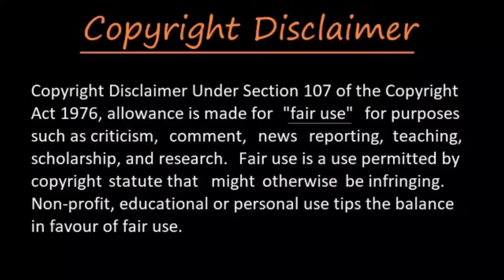চিনা মানুষ কীভাবে ভেজাল করে তা জেনে নিন||Learn how Chinese people are adulterated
In this channel we upload the most amazing things in the world.
You Can Share your Ideas In comment Box.